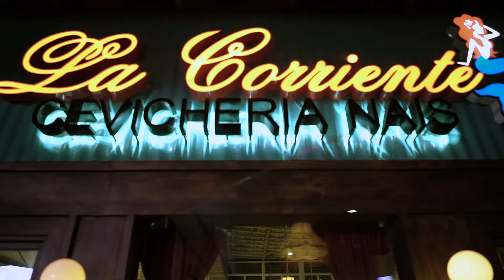Romeo Beltran - Amigos No Por Favor (Video Oficial)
Titulo: Amigos No Por Favor
Interprete: Romeo Beltran
Sello: Latin Power Music USA